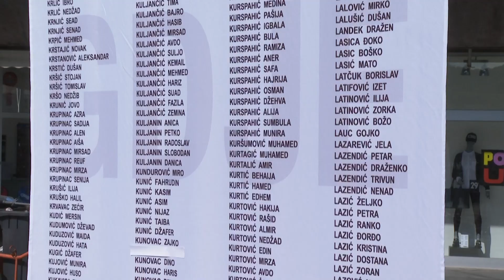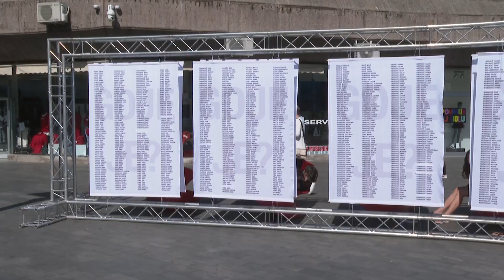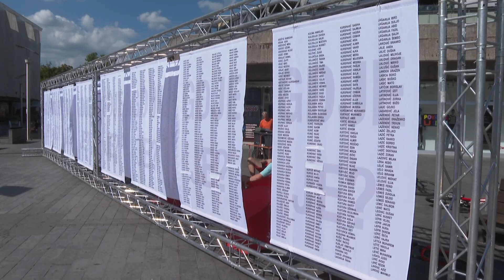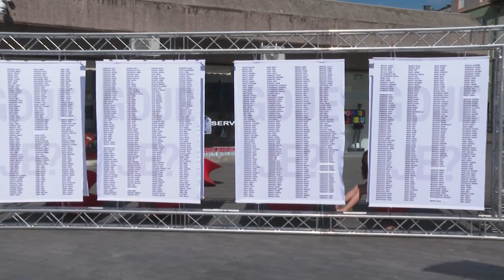BiH: Potraga za 7.600 nestalih osoba još uvijek traje